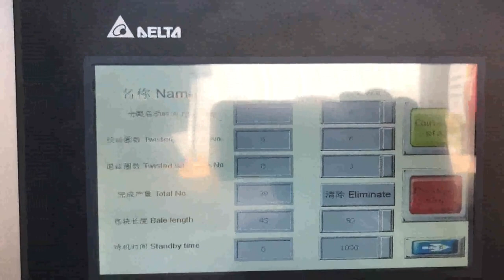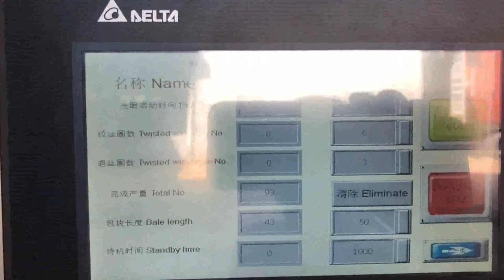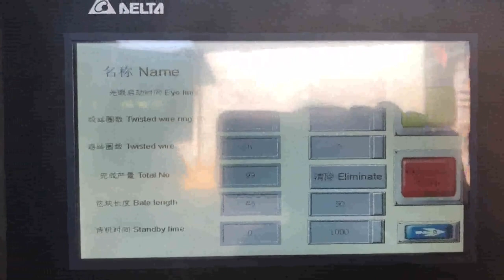biggest and fastest horizontal hydraulic cardboard baler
China Hydraulic Automatic Horizontal Waste Paper San Marino, Syria, China Hydraulic Automatic Horizontal Waste Paper Baler Machine with Conveyor, Find details about China Packing Machine, Cardboard Baler from Hydraulic Automatic Horizontal Waste Paper Baler Machine with Conveyor, Qingdao Sipingdafa Hello Baler Machinery Co., Ltd. China Semi Indonesia, Auto Horizontal Hydraulic Scrap Baler for Chile, China Semi, Auto Horizontal Hydraulic Scrap Baler for Waste Paper Cardboard, Find details about China Baling Press, Recycling Machine from Semi, Auto Horizontal Hydraulic Scrap Baler for Waste Paper Cardboard, Qingdao Sipingdafa Hello Baler Machinery Co., Ltd. Horizontal Hydraulic Fully Automatic Cardboard Baler Malta, Czech, Horizontal Hydraulic Fully Automatic Cardboard Baler,Aluminum Can Baling Machine With Ce, Find Complete Details about Horizontal Hydraulic Fully Automatic Cardboard Baler,Aluminum Can Baling Machine With Ce,Cardboard Recycling Line,Cardboard Press Line,Horizontal Baler from Other Packaging Machines Supplier or Manufacturer, Nantong Enerpat Machine Co., Ltd. homemade hydraulic press with cardboard export to Spain, Latvia, 2018, 5, 7homemade hydraulic press with cardboard. Buy Hydraulic homemade hydraulic press with cardboard with cheap wholesale factory price from China best supplier and manufacturer TCM BALER dealer, we have best quality recycling baler machine for, Hydraulic Baling Machine Baler for Waste Paper Vietnam, Algeria, Waste Paper Balers, Bailer, Baller manufacturer, supplier in China, offering Hydraulic Baling Machine Baler for Waste Paper, Cardboard, Hydraulic waste paper packing press baler machine for carton cardboard magazines ONP, Hellobaler Waste Paper Hydraulic Press Packing Baler Machine of Small Capacity for Corrugated Box factory and so on. China Horizontal Hydraulic Recycling Press Machine Canada, Netherlands, Baler, Packing Machine, Waste Paper Baler manufacturer, supplier in China, offering Horizontal Hydraulic Recycling Press Machine for Plastic, Cardboard, Hellobaler Automatic Waste Paper Baling Machine for Carton, Kraft Paper, cardboard, plastic with 120ton pressure, 120t Horizontal Automatic Waste Paper Baler Press Machine for Cartons, OCC, Office Paper, Craft Paper and so on. Horizontal Hydraulic Banding Machine for Western Sahara, Estonia, China Horizontal Hydraulic Banding Machine for Plastic, Cardboard, Find details about China Baler, Packing Machine from Horizontal Hydraulic Banding Machine for Plastic, Cardboard, Qingdao Sipingdafa Hello Baler Machinery Co., Ltd. Cardboard Balers Compactors Japan, Vertical Baling Presses USA, Create denser and heavier cardboard bales. The Mil, tek 2306 Baler is a powerful two, cylinder cardboard baler that uses compressed air instead of an electrical hydraulic mechanism. The vertical baler has a large and wide pressing chamber so large cardboard boxes fit easily into the baler. CHOOSING THE BEST BALER Ireland, Waste360 Austria, 2 All Cardboard Compactors posted here are either used Cardboard Compactors or new Cardboard Compactors. Browse more, so you can find Cardboard Compactors that satisfy your needs, , The fastest growing Waste Compactors brand with buyers in the last 12 months has been runi., ORWAK Flex 5010, E Baler Cardboard, Plastic Baler . Cardboard Compactors Honduras, New or Used Cardboard Central African Republic, 2020, 3, 7Explore Horizontal Balers for sale Australia wide on Australia's No1 online machinery classified. All Horizontal Balers posted here are either used Horizontal Balers or new Horizontal Balers. Browse more, so you can find Horizontal Balers that satisfy your needs, Horizontal Balers Namibia, New or Used Horizontal Balers for Bahrain, 2020, 3, 20Footage of whats being described as the, biggest round baler in the world, is doing the rounds on social media. The machine has now made its first bale, albeit out, of, season, by baling up swaths, windrows laid out in a yard, . The baler was reportedly designed by TJ Steele, Favor 5 Ag Innovations, and built by Vogel Engineering. 'World's biggest' round baler makes its first 9ft X 9ft Sri Lanka, Denmark, Horizontal Baler, Baler Machine, Hello Baler manufacturer,